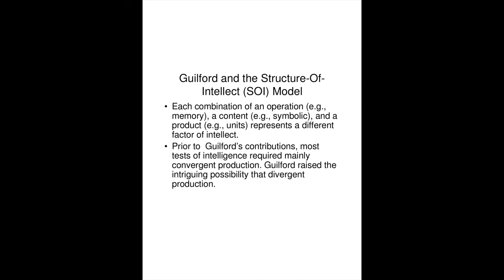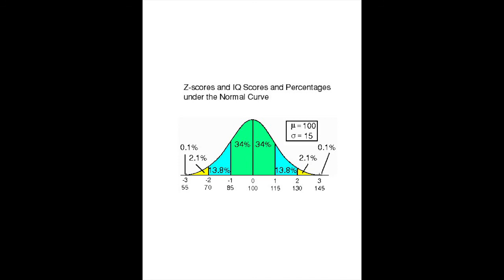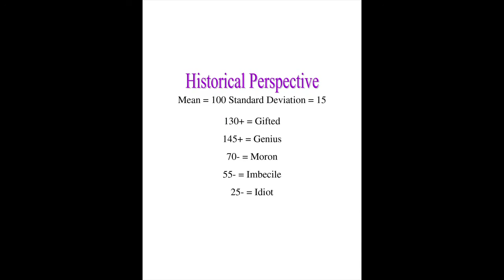Intelligence Theory Psychology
Intelligence Theory
Spearman and The g- Factor
Thurstone's Theory of Intelligence
IGNOU Psychology Notes
Guilford's Structure of Intellect